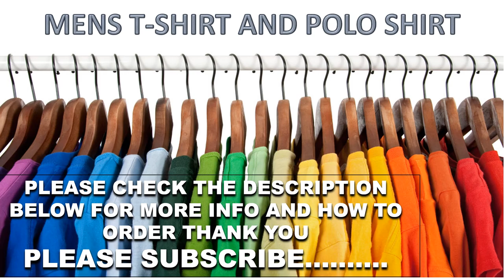BRANDED T-SHIRT AND POLO SHIRT FOR MENS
Fuel For Fans Men's Large Logo T-Shirt

Lacoste Boys' Sport Branded Graphic Jersey Tech T-Shirt

Branded Bills Cameron Hanes T-Shirts

Nautica Men's Classic Fit Short Sleeve Solid Soft Cotton Polo Shirt

Calvin Klein Men's Liquid Touch Polo Stripe with Uv Protection

Levi's Men's Logo Classic Tee Shirt

adidas mens Ultimate Badge of Sport Tee

adidas Originals Boys Big Trefoil T-Shirt

adidas Men's Club 3-Stripes Tennis Polo Shirt

Nike Essential Short Sleeve Hydroguard

Nike Sportswear Men's Logo T-Shirt

Nike Men's Hyper Dry Graphic Tee

Nike Men's Dry Victory Solid Polo Golf Shirt

Nike Golf Dri-Fit Victory Polo

Calvin Klein Men's Liquid Touch Polo Solid with Uv-Protection
🎵 Track Info:
Title: In Your Orbit
Artist: tubebackr
Genre: Dance & Electronic
Mood: Inspirational
😊 tubebackr:
BRANDEDT-SHIRTANDPOLOSHIRTFORMENS
BRANDEDT-SHIRT

TSHIRT AND POLO SHIRT FOR MENS
TOP RUNNING SHOES
RUNNING SHOES
SHOES
TOP ADIDAS WOMENS SHOES
TOP WOMENS SHOES
ADIDAS SHOES
ADIDAS WOMEN SHOES
TOP PUMA JACKETS
TOP JACKETS
PUMA JACKETS
TOP NIKE JACKET
TOP JACKET
TOP NIKE
NIKE
NIKE JACKET
TOP JACKET
TOP 10 HEADSET
TOP 10 GAMING HEADSET
TOP 10 GAMING
TOP 10
TOP HEADSET
 TOP GAMING HEADSET
GAMING HEADSET
GAMING HEADSET
TOP HEADSET/GAMING HEADSET
TOP 10 HEADSET/GAMING HEADSET
TOP MOUSE
TOP 10 MOUSE
TOP GAMING MOUSE
TOP GAMING
TOP 10 GAMING MOUSE
TOP 10 KEYBOARD / GAMING KEYBOARD
TOP 10 KEYBOARD
TOP 10 GAMING KEYBOARD
TOP KEYBOARD
TOP 10 KEYBOARD
TOP KEYBOARD/GAMING KEYBOARD
TOP 10 GAMING LAPTOP FOR 2021
TOP 10 GAMING LAPTOP
TOP 10 LAPTOP
TOP 10 LAPTOP FOR 2021
TOP 10 LAPTOP 2021
TOP GAMING LAPTOP
TOP ADIDAS JACKETS
TOP JACKETS
ADIDAS JACKETS
TOP ADIDAS
TOP NIKE JACKET
TOP JACKET
TOP NIKE
NIKE
NIKE JACKET
TOP JACKET
TOP 10 HEADSET
TOP 10 GAMING
TOP 10
TOP HEADSET
TOP GAMING HEADSET
GAMING HEADSET
GAMING
HEADSET
TOP HEADSET/GAMING HEADSET
TOP MOUSE
TOP 10 MOUSE
TOP GAMING MOUSE
TOP GAMING
TOP 10 KEYBOARD
TOP KEYBOARD
TOP 10 KEYBOARD
TOP KEYBOARD/GAMING KEYBOARD
TOP 10 LAPTOP
TOP GAMING LAPTOP
TOP ADIDAS JACKETS
TOP JACKETS
ADIDAS JACKETS
TOP ADIDAS
AMAZON ASSOCIATES